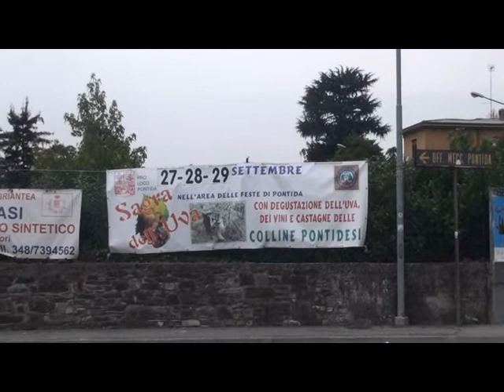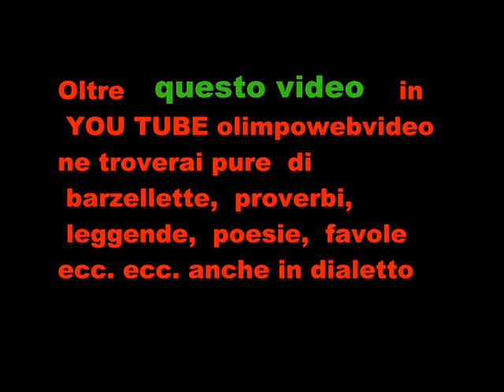PRIMA PARTE SAGRA DELL'UVA A PONTIDA 2013